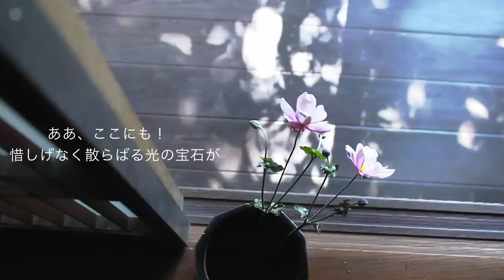[SUB]完璧には程遠い、でも楽しい庭つくり。自慢の秋のお花。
東京の自宅と茨城の実家で二拠点生活をしています。60代後半ですが、2時間のドライブの後、掃除をしたり庭木の剪定をしたり、1日中めいっぱい動いています。帰るとすぐに眠くなってしまいますが、動いている方が元気になれるような気がします。
今日も爽やかでお天気が良いので部屋の中にじっとしていられません。落ち葉を掃いたり脚立に乗って木の枝を切ったり、お陽様に当たって元気をもらいました。